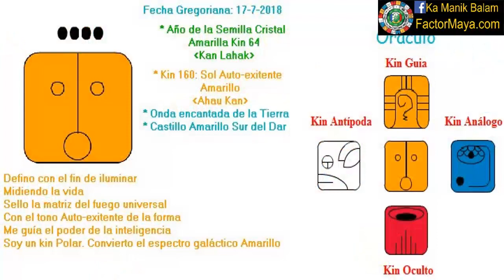Sol Autoexistente. Martes 17 Julio 2018. Despertar. Definir. Kin 160. FactorMaya.com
Defino ciertas situaciones para prestar atencion a las sincronicidades que se manifiestan en mi vida, iluminándome y amando incondicionalmente. No estamos aquí para cumplir las expectativas de los demás o que nadie cumpla nuestras expectativas. Un buen dia para aprender a poner limites. La gente nos trata, como nos tratamos. Para despertar, es necesario liberarnos de creencias que nos limitan. Prestar atencion a las señales que se nos brindan en nuestro camino. Vivir el aquí y ahora.